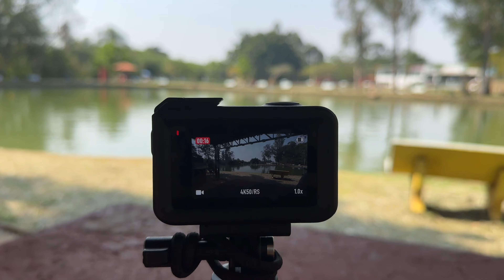I Love This Place!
Today I had a love day with my family at the fish farm.